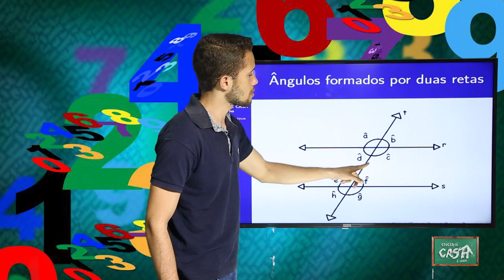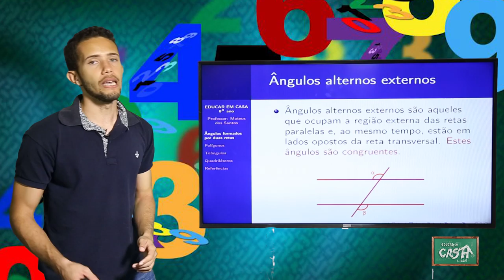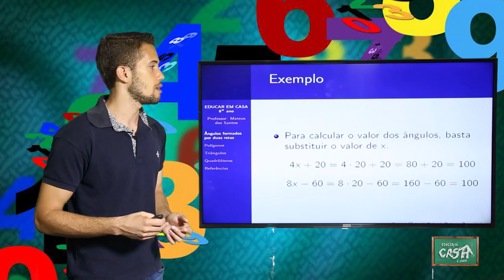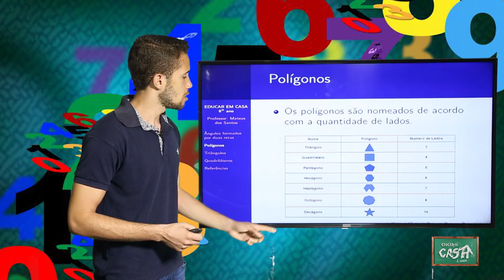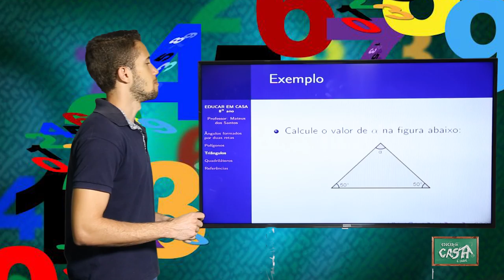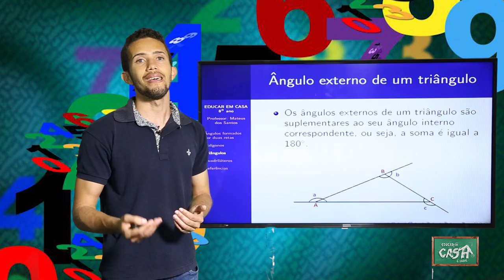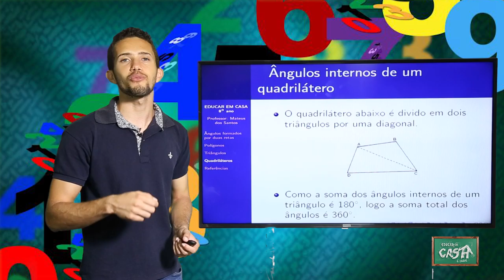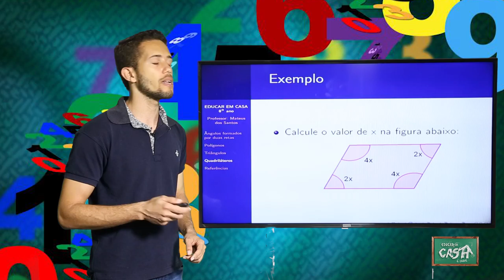8º ANO - III TRIMESTRE - MATEMÁTICA - AULA 3 - ÂNGULOS/ POLÍGONOS/ TRIÂNGULOS E QUADRILÁTEROS